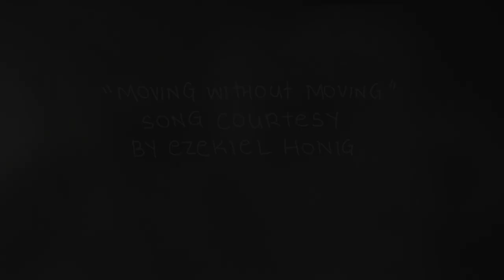Jericho: My Friend (Jean-Guy Dallaire)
Explore a series of videos created by Emily Carr students for Natural Capital